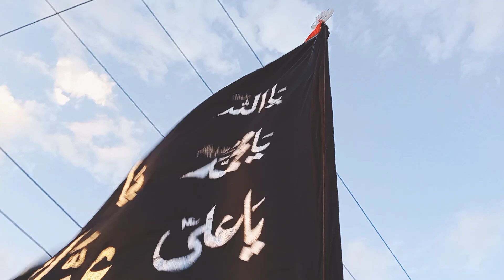Alam Abbas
Newranga Imambrgha Road Skardu